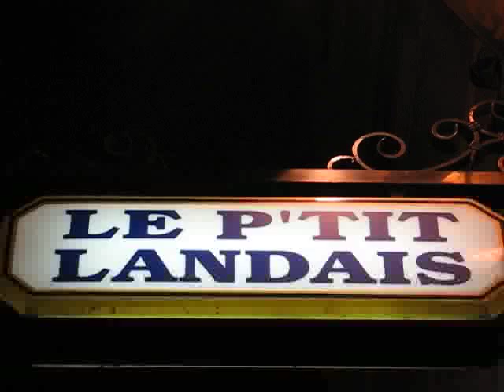Pierre Kamlo Barré au Festival de Jazz Musette des Puces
Cette vidéo est un extrait, suite des 28 minutes de vidéo, photos et toutes infos à :
Festival de Jazz Musette des Puces de Saint-Ouen, Pierre Kamlo Barré au Petit Landais (extraits de concert). Reportage vidéo exclusif du 12 juin 2009, de la télé internet de l'agglomération chartraine,